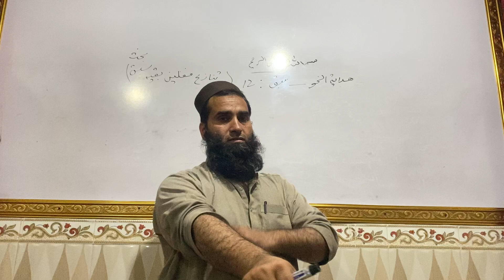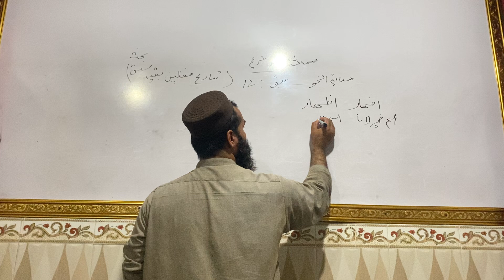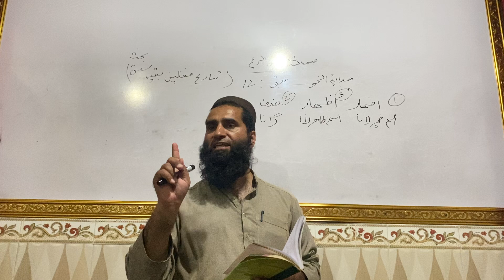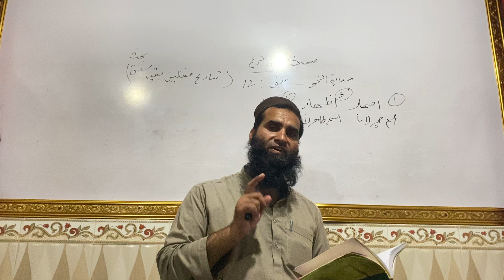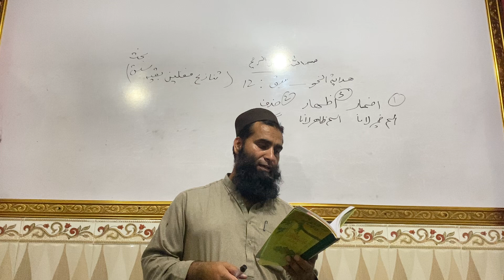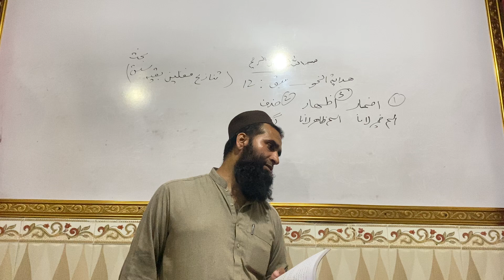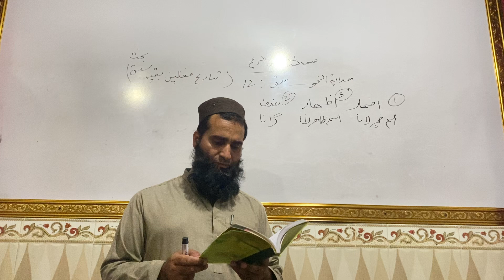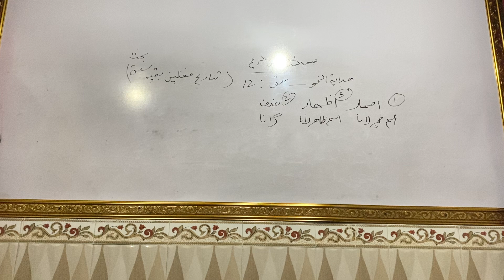ھدایۃ النحو(سبق:12)بحث تنازع فعلین"مابقیہ"